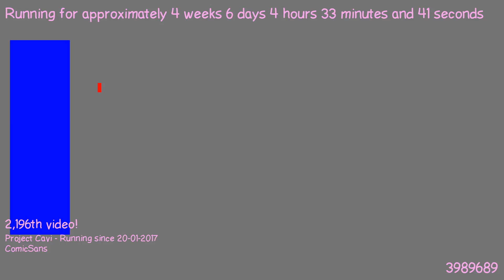1487903871 - Webdriver Cavi - O